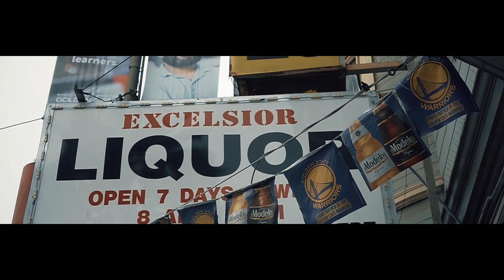Grhyme - "Taking risks" ft. T Casa (Official Music Video)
Watch Now on YKTV
Grhyme x T Casa - "Taking risks" (Official Music Video) Shot By @YOUNG_KEZ